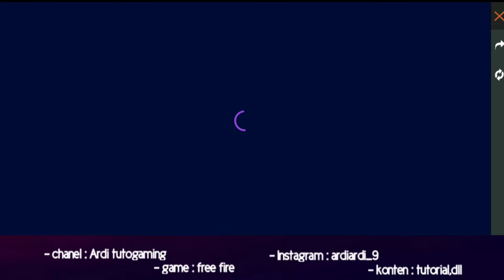coba keberuntungan mu!,habisin DM demi baju old ini,Garena free fire 2021